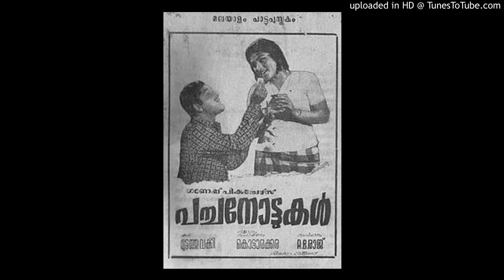Karakaviyum Kinginiyaarin Theerathu.....(Preetha Madhu)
Movie Pachanottukal (1973)
Movie Director AB Raj

ആ..
കരകവിയും കിങ്ങിണിയാറിന്‍ തീരത്ത്
കര്‍ക്കിടകക്കാറ്റലയും നേരത്ത്
കടത്തുതോണിയില്‍ നീവരുന്നതും നോക്കിയിരുന്നു
കൈപിടിച്ചുകൂടെവരാന്‍ കാത്തിരുന്നു (കരകവിയും)

കാലവര്‍ഷദേവതകള്‍ തിരിച്ചുപോയി
കടമ്പുമരപ്പൂങ്കുലകള്‍ കൊഴിഞ്ഞുപോയി
ഇല്ലിമുളംകാട്ടിലെ വര്‍ണ്ണമലര്‍ക്കൂട്ടിലെ
ചെല്ലക്കിളി ഇണക്കിളിയെ പിരിഞ്ഞു പോയി
കറുത്തവാവിനും വെളുത്തവാവിനും കാത്തിരുന്നു
നോമ്പുനോറ്റു നേര്‍ച്ചനേര്‍ന്നു നോക്കിയിരുന്നു (കരകവിയും)

വല്ല്യനൊയമ്പീവഴിയേ വന്നുപോയീ
പള്ളിമുറ്റത്തോരണങ്ങള്‍ മാഞ്ഞുപോയീ
മനസ്സുചോദ്യമായില്ല മന്ത്രകോടി കണ്ടില്ല
മനം കവര്‍ന്ന ദേവനെന്തേ വന്നില്ലാ...
കറുത്തവാവിനും വെളുത്തവാവിനും കാത്തിരുന്നു
നോമ്പു നോറ്റു നേര്‍ച്ചനേര്‍ന്നു നോക്കിയിരുന്നു
(കരകവിയും)